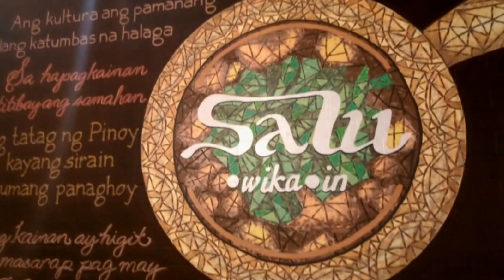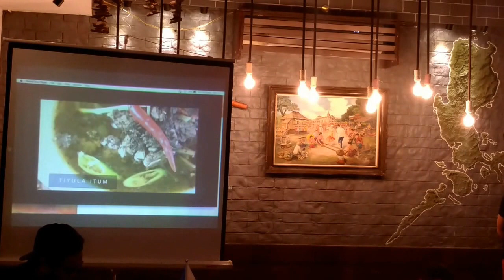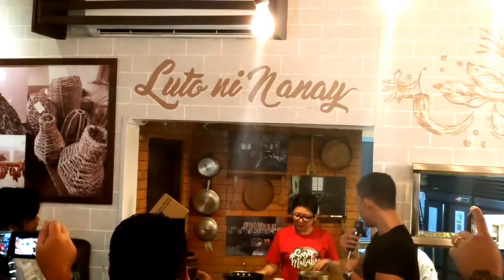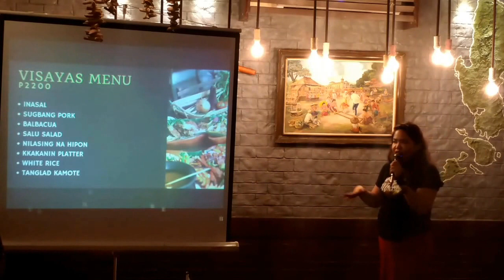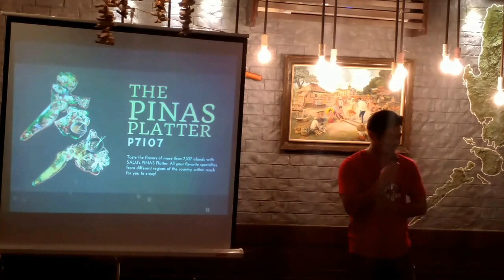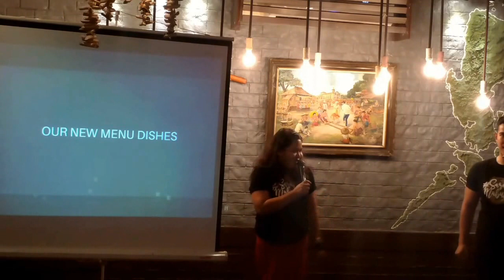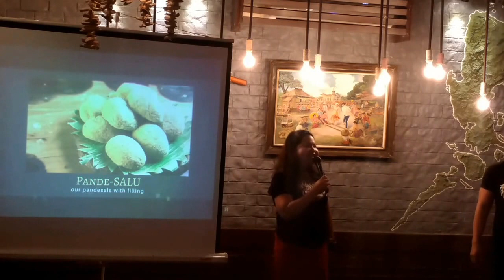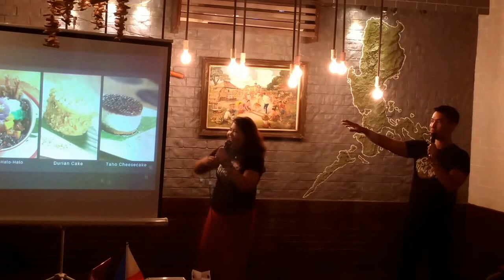Saluph present newest menu to the media